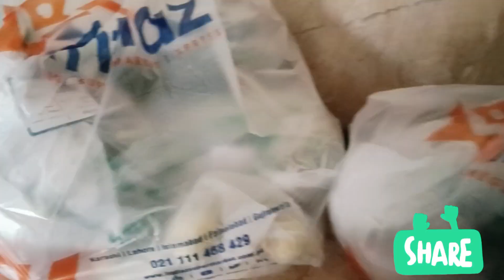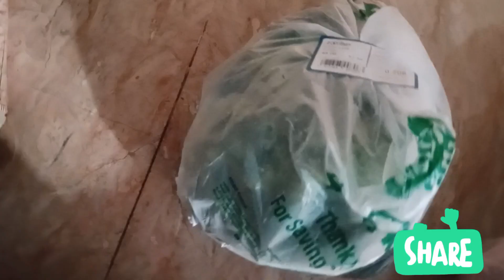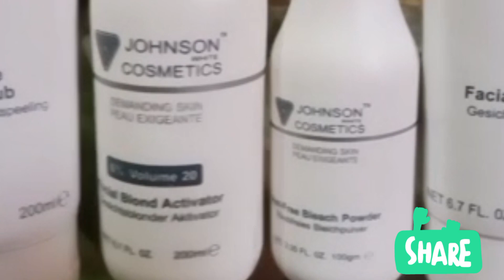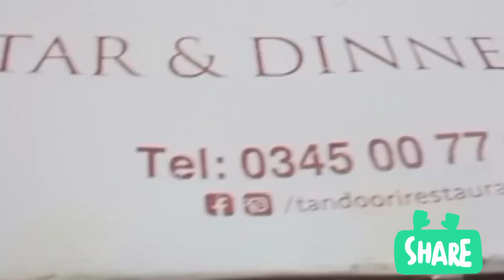Chand Rat or Humari Eid Ki Kushiyan ✴️ EID ki Tyariyan Complete Ho Gain 💖 Eid Mubarak in Advance 💕